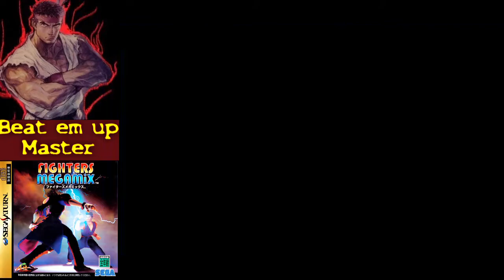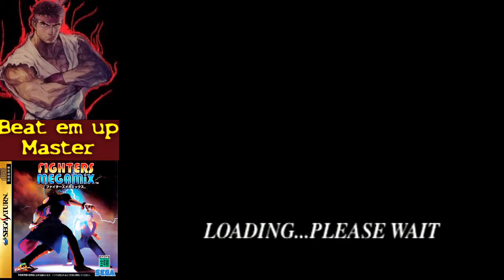Fighters Megamix Arcade Siba Sega Saturn Gameplay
Das ist das letzte der Fighters Megamix Video.
Für den, gab es kein Training Video, aber die Move Liste ist nicht Sichtbar.
Aber wer das trotzdem sehen würde kann sich ja melden.
Dieser Typ macht echt unfairer Schaden mit seinen Schwert!